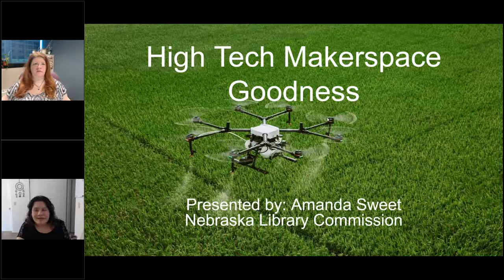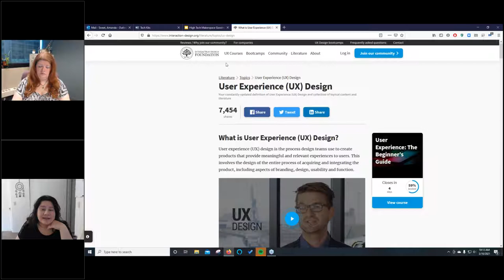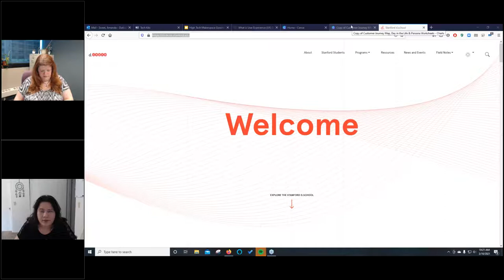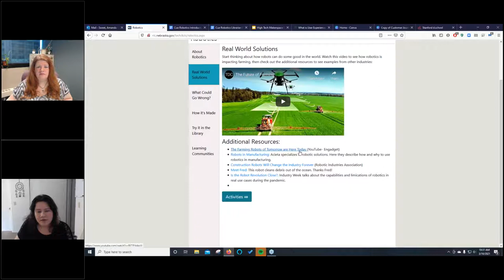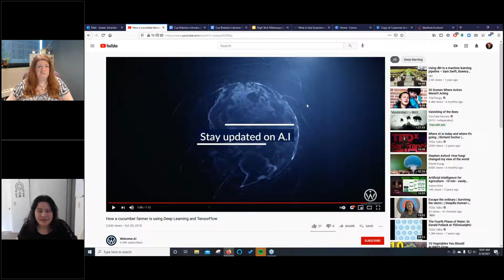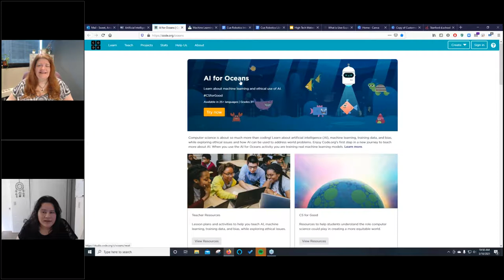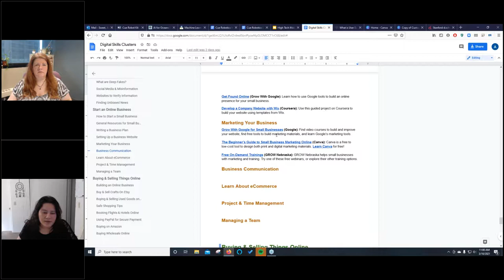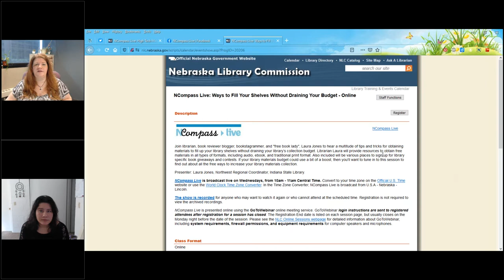NCompass Live: High Tech Makerspace Goodness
Over the years I have researched and collected information resources and activity ideas that culminated in a resource for High Tech in the Library. It covers Robotics, the Internet of Things, Artificial Intelligence, Drones, Augmented Reality, and Virtual Reality. This session is not going to dive into each of these topics individually, that is why the resource exists. Instead, this session is about how to leverage these tools and resources in your library. By the end of this session you will:

*Explore a variety of ways to help patrons gain exposure to the technology of the future.
*Be able to refer people to the right learning communities to navigate learning new and emerging technology.
*Start brainstorming problems your community is facing and how this technology can help.

If you're curious about the future of technology and how your library can help, this session is a good place to start. I hope to see you there!

Presenter: Amanda Sweet, Technology Innovation Librarian, Nebraska Library Commission.